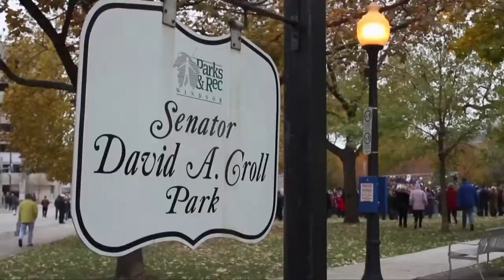MediaPlex Live @ 1 Live November 11, 2013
Live News Update at 1 pm daily on TV Cogeco Windsor.
Produced by: Clara Musca
Hosted by: Rick Dawes